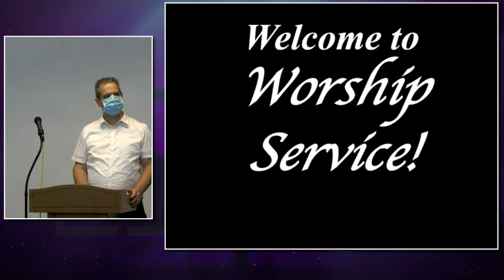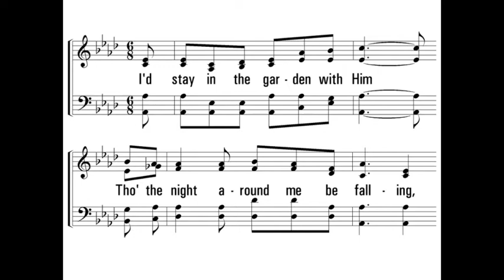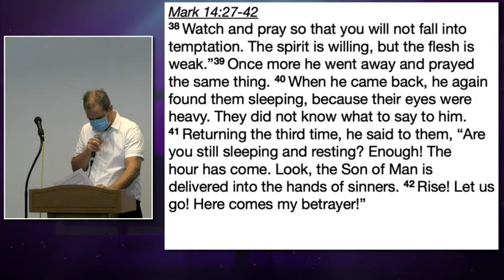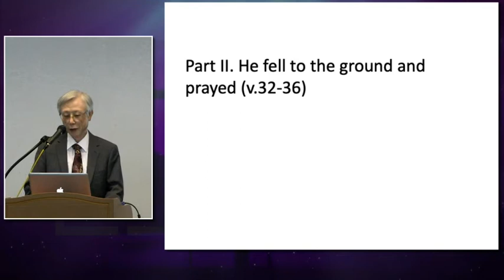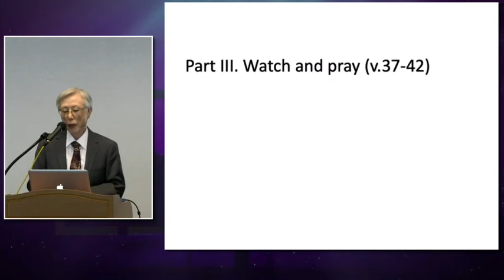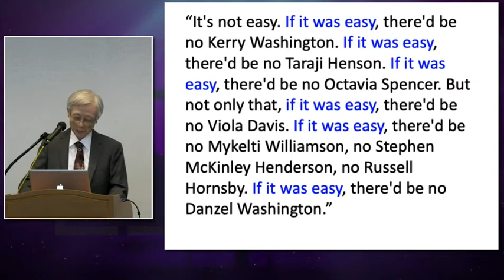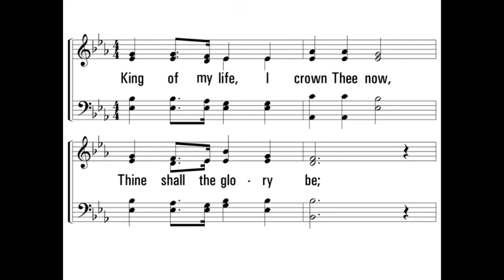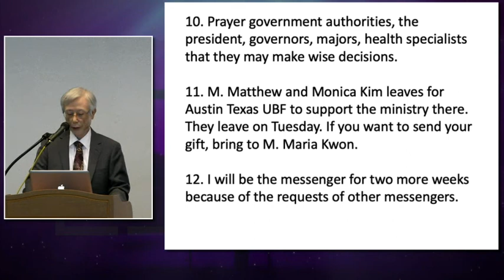LA UBF Sunday Worship, Jesus, the shepherd, Mark 14:27-42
LA UBF Sunday Worship
Title : Jesus, the shepherd
Passage : Mark 14:27-42
Messenger : John Kwon
Date : 7/26/2020